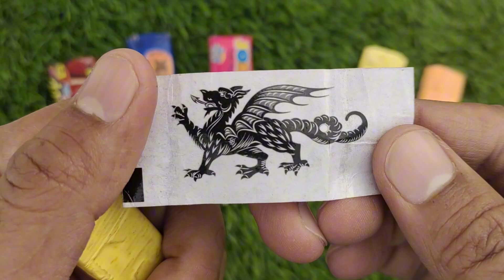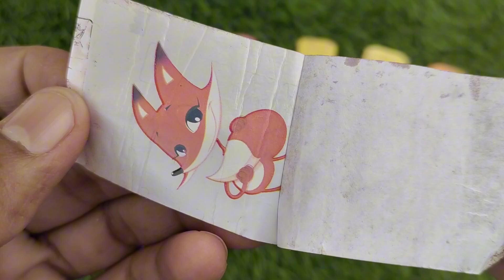Lollipops Unpacking ASMR 🍭 Chupa Chups Big Babol, Alpenliebe Lollipop, Watermelon Lollipop